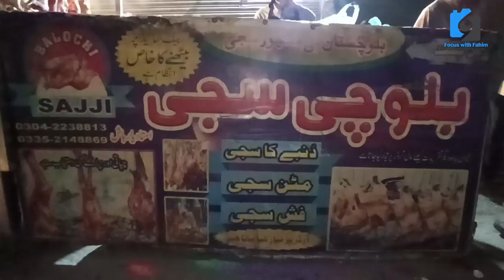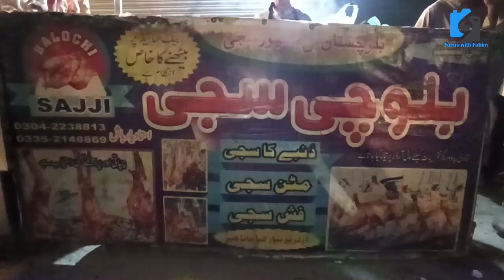Khargosht Rabbit ki sajji جان لیوا کولیسٹرول، تھائیرائیڈ جیسی بیماری سے بچاتا ہے @focus with fahim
خرگوش کا گوشت کھائیں اور خود کو بیماریوں سے بچائیں

Khargosht ki sajji | دل کی بیماریوں، کولیسٹرول اور تھائیرائیڈز سے بچاؤ کے لیے
buffet dinner
buffet Karachi 2022
buffet Karachi 2023
cheapest buffet deal #1
best buffet food deal
food view
food video
Karachi best buffet deal
best deals buffet #20

rabbit meat,
rabbit meat recipes,
rabbit meat farming,
rabbit meat cooking,
rabbit meat benefits,
rabbit meat processing,
rabbit meatcanyon,
where to find frozen rabbit meat and fatty giant fish,